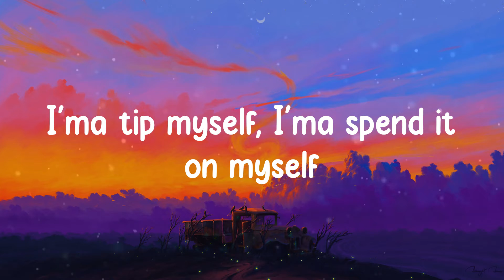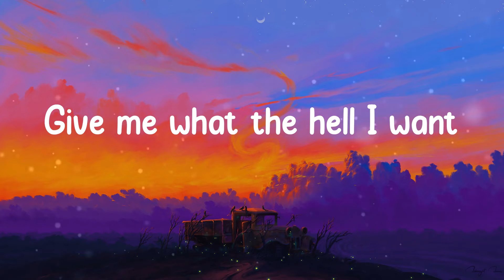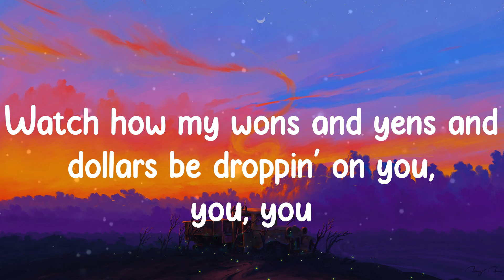LISA - MONEY (Lyrics)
Lyrics MONEY - LISA